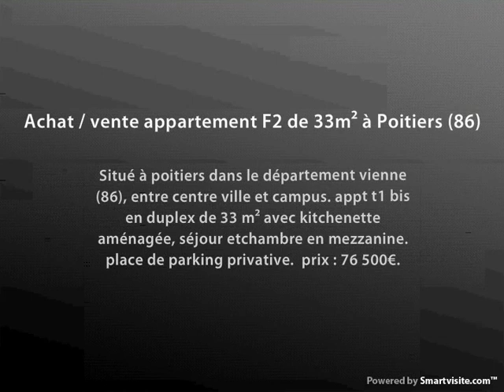Achat / vente appartement F2 de 33m² à Poitiers (86)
Situé à poitiers dans le département vienne (86), entre centre ville et campus.
appt t1 bis en duplex de 33 m² avec kitchenette aménagée, séjour et
chambre en mezzanine.
place de parking privative.